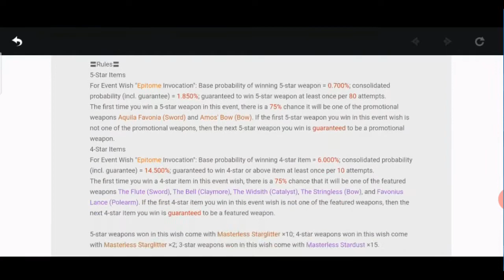Gatcha lagi dapet weapon bintang 5 Genshin Impact HD indonesia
Footage:
Lower left corner watermark shows each source video.